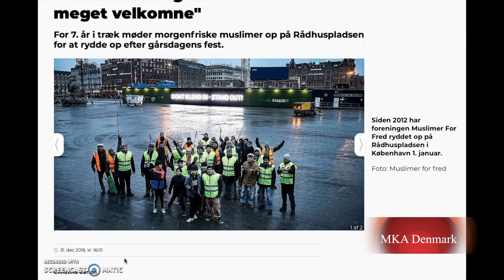New Year Cleanup Activity MKA Denmark 2019 (URDU)